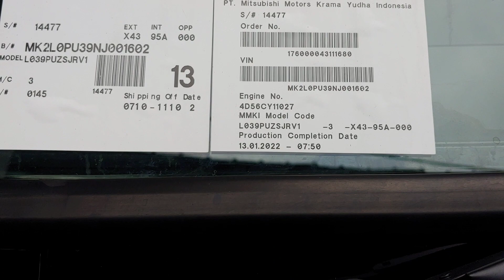NEW L300 FB 2022..!! CHASSIS MAKIN TINGGI..!!